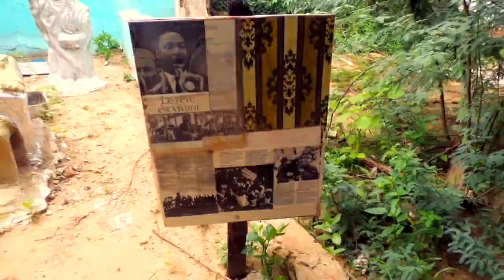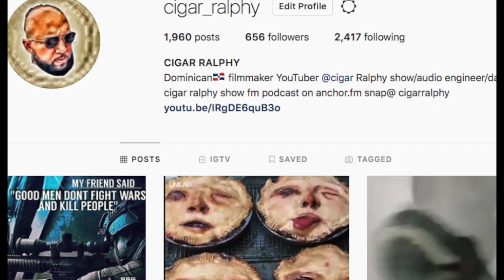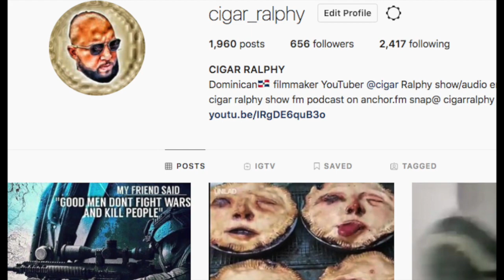petting hyenas in africa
snap@Add me on Snapchat! Username: ratedrchat

podcast on anchor band @Check out my podcast, CIGAR Ralphy Show on Google Play